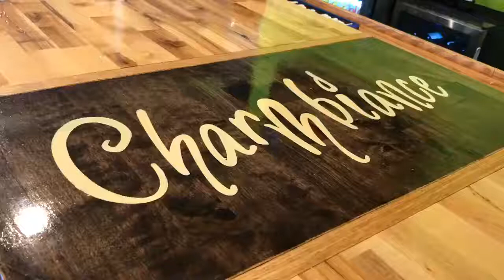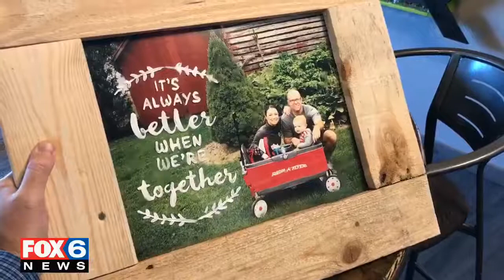Fox6Now's Brian Kramp: Drink, Paint, and Be Merry